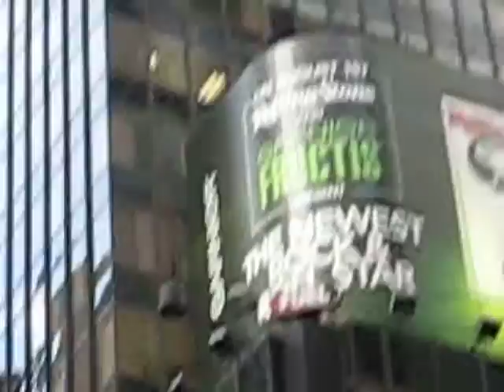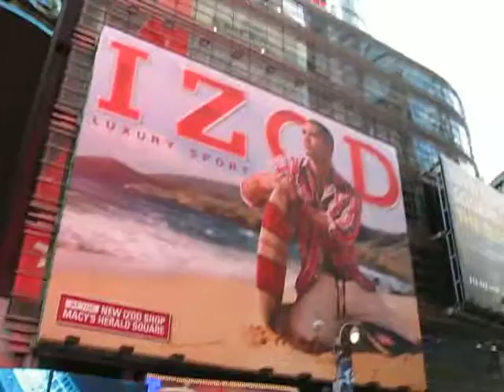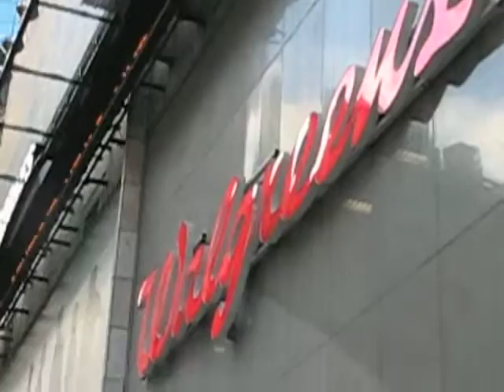TIME SQUARE - NYC - ON 07/01/2011 - 1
TIME SQUARE - NYC - ON 07/01/2011